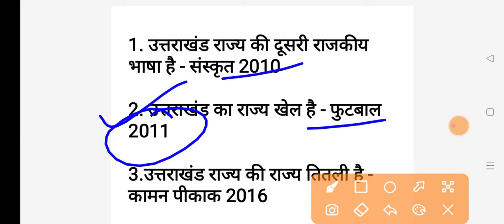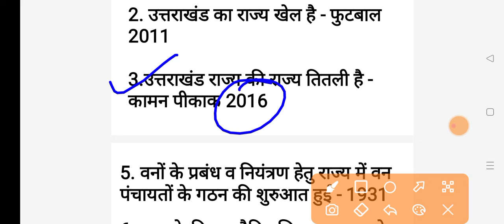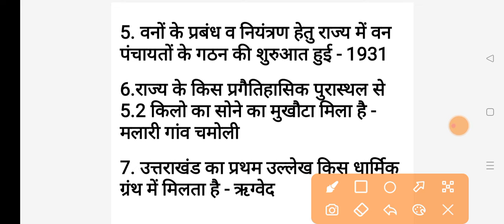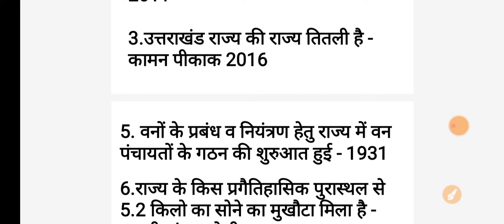परीक्षा वाणी वन लाइनर सीरीज, Uttrakhand Gk, Uttrakhandgkhindi.Ukpsc,Uksssc,patwari/lekhpal,Ukpolice,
परीक्षा वाणी वन लाइनर सीरीज भाग 1
Uttrakhand Gk test series
Uttrakhand Patwari lekhpal
Uttrakhand police bharti
Uttrakhand Gk MCQ